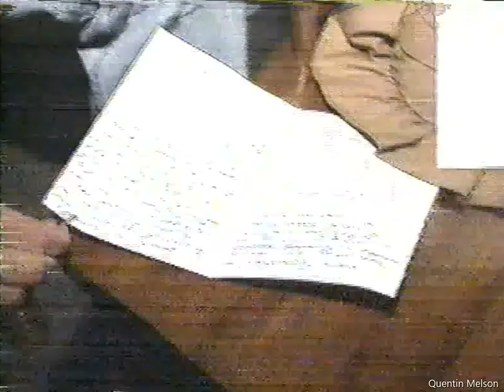Rachel Mellon Skemp Update (1998)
BOLINGBROOK, Ill. — Twenty-five years after 13-year-old Rachel Mellon vanished from her Bolingbrook home, clouds of suspicion over the case have never lifted.

The investigation, according to local police, remains active. No arrests have been made in connection to the disappearance, however.

Jeff Skemp, 62, remembers the tragic events of Jan. 31, 1996, all too well. Skemp, who currently works in Forest Park, forever had his life changed in Bolingbrook when his teenage daughter, Rachel, disappeared.

She was never heard from again.

Rachel was home sick from school the day of Jan. 31, 1996. Her stepfather, Vince Mellon, was the last person to see her alive.

That same year, Skemp shared with WGN that his head and heart were focused on finding his daughter.

“I need to keep hope alive, that she is still alive somewhere,” he told WGN reporters 25 years ago.

Now decades later, Skemp says, “I’m at peace and have accepted the strong possibility that Rachel is no longer alive.”

The Bolingbrook Police Department has failed to charge anyone with the teenager’s mysterious disappearance. Police maintain the cold case remains “active.” Preserved evidence is examined annually to see if new technology may unearth some answers. Police say private investigators continue to follow the case.

READ: Lead investigator for Rachel Mellon’s disappearance speaks out

Letter From Lead Investigator Terry Kernc by WGN Web Desk on Scribd

In the interim, the tension between Skemp and his ex-wife Amy Mellon over Rachel’s disappearance has arisen over the years.

Skemp and others blame Amy Mellon’s second husband, Vince Mellon, for knowing more than he shared with authorities. He had a past and Rachel’s diary later revealed her account of sexual abuse by her step-father.

Yet, no charges have been brought against him by police.

RELATED CONTENT
New lead possible in suburban girl missing since 1996
WGN once asked Amy Mellon what she was feeling upon news of her daughter’s disappearance?

“Devastation,” she replied. “Frustration. Not knowing where she is at. Not knowing anything.”

“We had asked to have them put it out as a missing report as opposed to a runaway without no coat and shoes in the winter time,” Rachel’s stepfather, Vince Mellon, revealed.

But Skemp remains unconvinced.

“To me it looks suspicious,” he said.

In the years since, a grand jury was called with no resolution.

Fast forward to 2021, Rachel’s best friend Carrie Scaglione remains emotionally devoted to the girl she remembers so well. She and others have planted a tree, released balloons and hoped and prayed for Rachel’s safe return.

Remembering Rachel, Scaglione says “she was a silly girl who was always in great spirits regardless of what was going on in the house.”

“I always tell people, she was an old soul,” she said.

Scaglione tells WGN that she tries to keeps Rachel’s memory alive electronically as well. A Facebook page made in Rachel’s honor is dedicated to finding her and/or delivering closure in the case.

“For me, it’s important to keep out there what we do have,” the now 38-year-old Scaglione said. “Sharing on social media – amazing we have that now because we didn’t have that when she went missing.”

Scaglione tells WGN she won’t give up hope on finding her friend.

“Somebody knows something and even the littlest thing could lead to big answers,” she said. “Just come forward.”

A plea the same as it was decades ago: “To anyone who knows where Rachel is or what happened to her, please come forward and help bring closure to the tragedy,” Amy Mellon asked.

Skemp may be at peace with the uncertainty of his daughter’s whereabouts, but hopes his loss is a reminder to parents moving forward.

“To parents out there, love your children,” he said. “Enjoy every minute you have with them.”